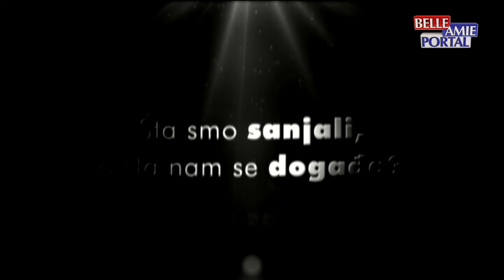Izjava nedelje 11.09.2021.